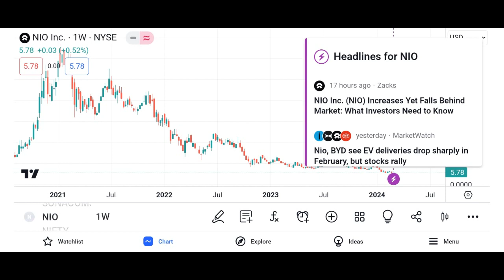NIO Stock Nio Inc stock NIO STOCK PREDICTION NIO STOCK Analysis Nio stock news today nio price